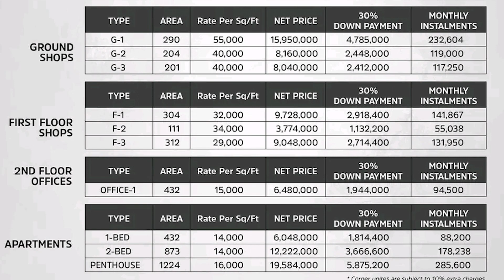Times Square Mall & Residencia | Construction Status | BEST VIDEO | November 2022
• Jamia Masjid
• Community Parks and Zoo
• Commercial Areas

↪ BEMC
↪ Lake City
↪ Al-Kabir Town
↪ Alnoor Orchard
↪ New Lahore City
↪ Zaitoon City